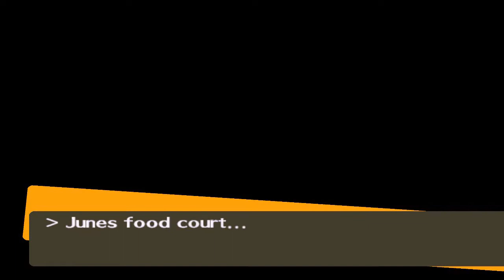Persona 4 #211 | PlayStation 2 | October 11 - Star Rank 7